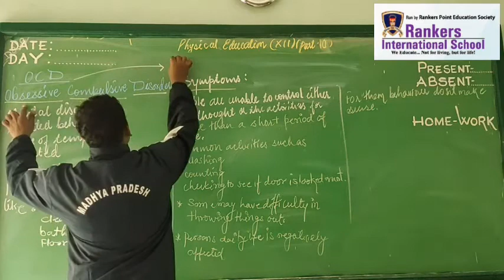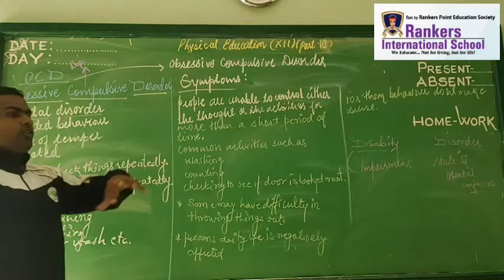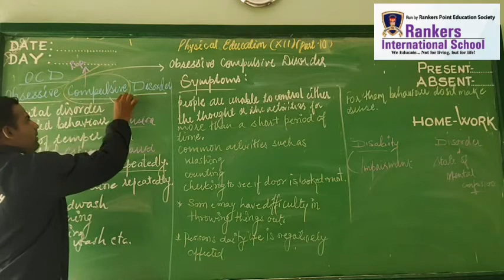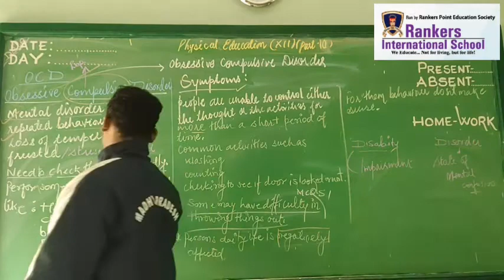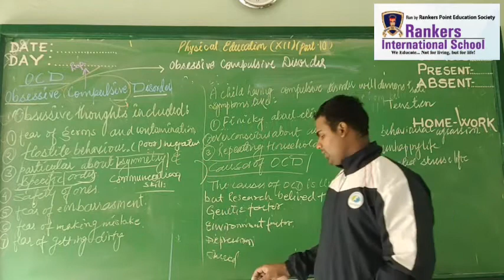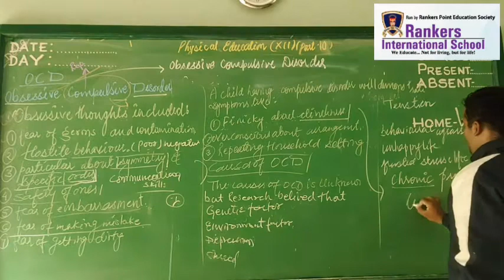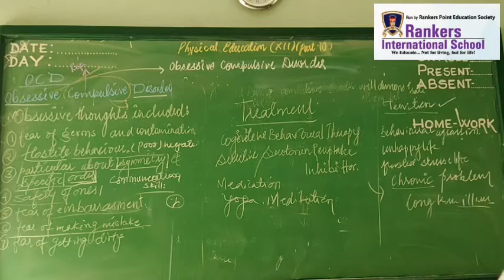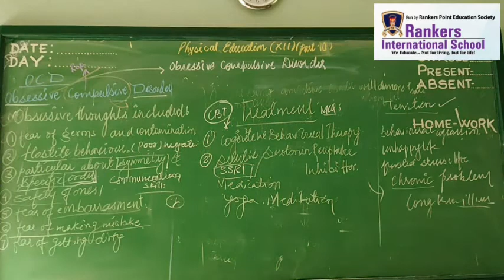Class 12 (Part 10) Physical Education for CWSN